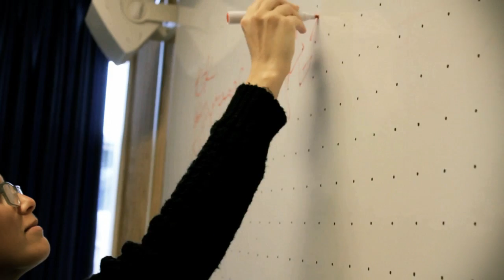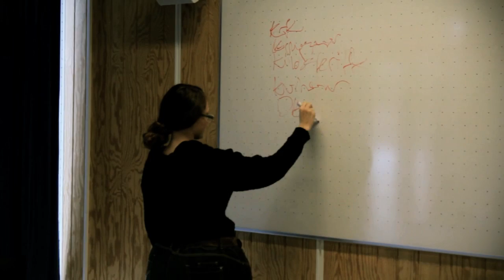3.v afskedsfilm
Galla underholdning 2014 på NGG